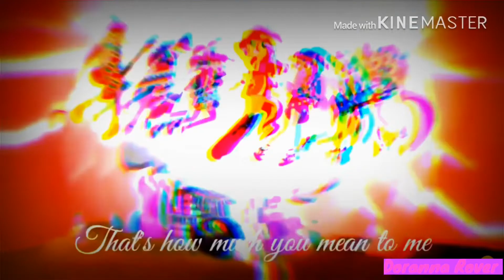It Girl/Boy Mep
So finally 8 months later the Mep is done I’m really glad how this Mep came out thanks to silver Oreo, lover’s comet, and mysterygirl for being last minuet backups thank you I really Appreciate it and if it wasn’t for them the mep would’ve been canceled.